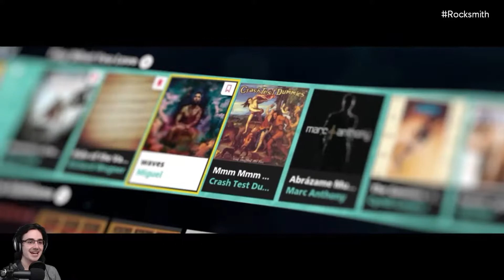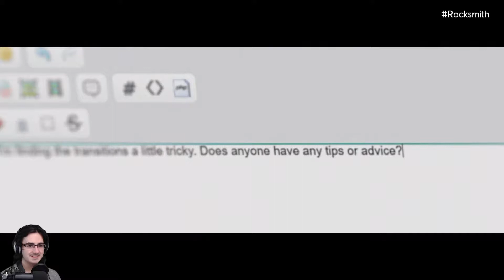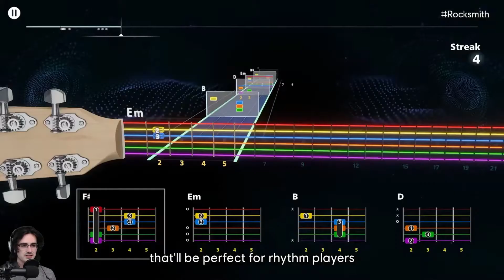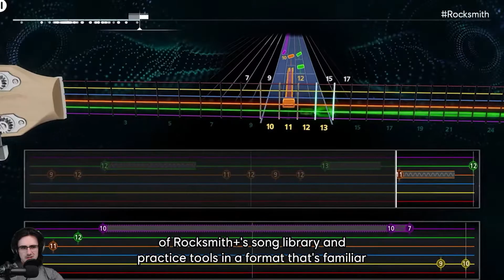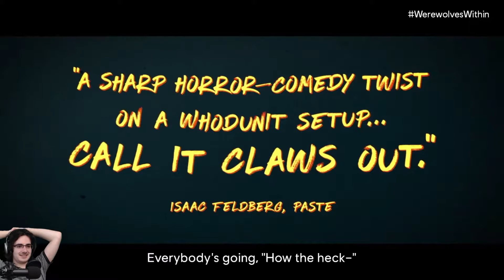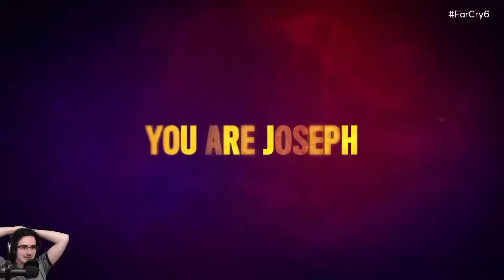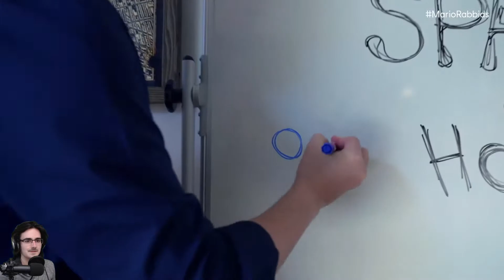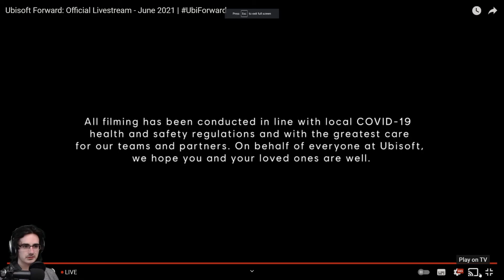E3 Ubisoft Forward 2021 Live Reaction